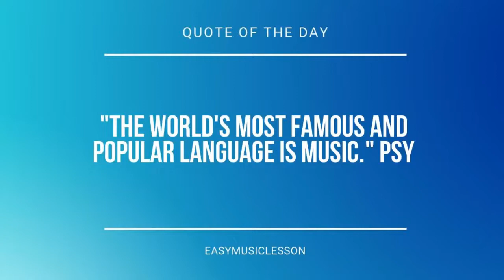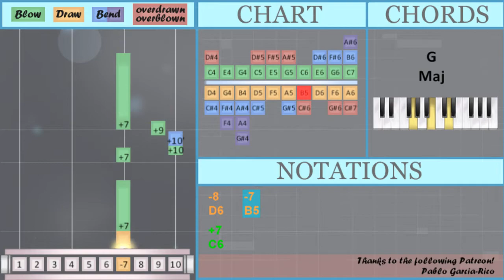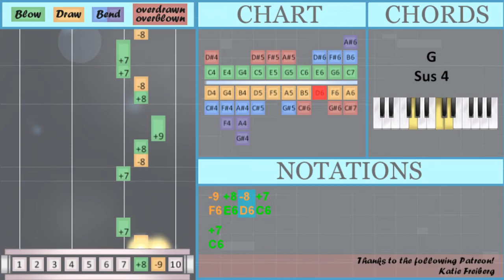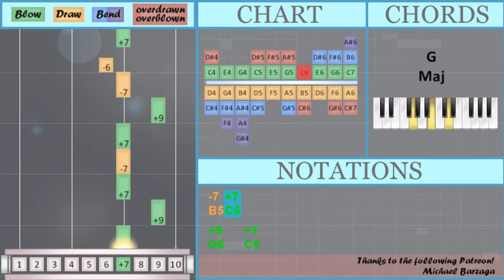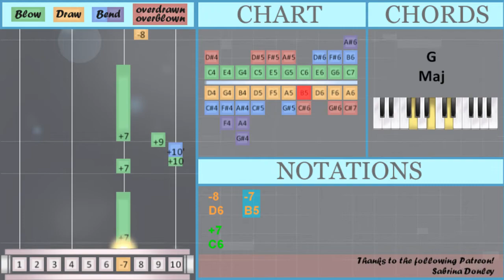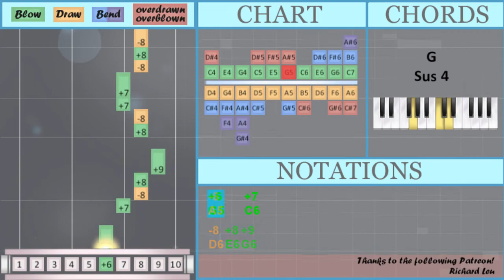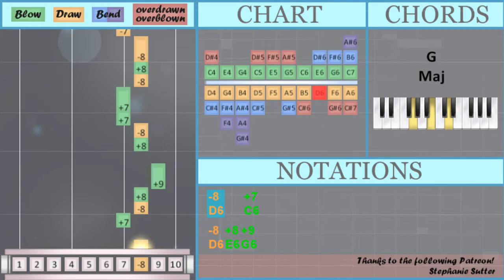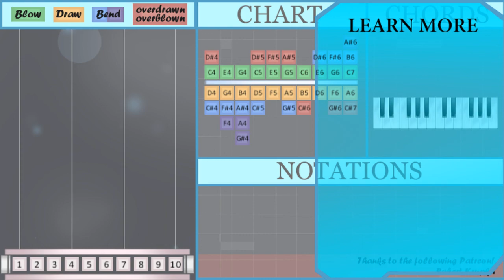How to play King by Lauren Aquilina on Diatonic Harmonica 10 Holes (Tutorial)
Bend notes: B6

Comment and let us know how the videos have helped you. It keeps us going! :)The easiest way to learn how to play King by Lauren Aquilina on the diatonic harmonica 10 holes. It's a diatonic harmonica 10 holes tutorial for King by Lauren Aquilina.

EasyHarmonicaLesson teaches you to play the your favorite instrument, through easy and simple animation so that you too can learn how to play King by Lauren Aquilina on the diatonic harmonica 10 holes easily. A diatonic harmonica 10 holes tutorial with visual animation graphic.

Numbered notation:
-8
+7 +10 +10' +9
+7
+7
+8
-8   +8
+9   +8
-8   +8
+9   +7
-7 +8
+9   +7
-7   +8
+9   -7
-6 +7
+5   -7
-6   +7
+5   +5   +5
+7
+7
-8   +8
+9   +8
-8   +8
+9   +7
-7 +7
+9   +7
-7   +7
+9   -7
-6 +7
+5   -7
-6   +7
+5   +5   +5
-6
+6   +7
-8 +8 +9
-8   +7
-8 +8 +9
+8 -8 +7
-10   +9
-8   +7
-8 +8 +9
-8   -7
-6
+7   -8 +8
-8   -7
-6
+7   -8 +8
-8   -7
+7
+7
-8   +8
+9   +8
-8   +8
+9   +7
-7 +8
+9   +7
-7   +8
+9   -7
-6 +7
+5   -7
-6   +7
+5   +5   +5
-6
+6   +7
-8 +8 +9
-8   +7
-8 +8 +9
+8 -8 +7
-10   +9
-8   +7
-8 +8 +9
-8   -7
-6
+7   -8 +8
-8   -7
-6
+7   -8 +8
-8   +7
-6   -7
+7   -8
+8 +9 +8
-8 +7
-6   -7
+7   -8
+8 +9 +8
-8 +7
-6   -7
+7   -8
-10   +9
-8   +8   -6
+7
+8 -9 +8 +9
-9 +8 -8 +7
+7
-8 +8 +9
-8   +7
-8 +8 +9
+8 -8 +7
-10   +9
-8   +7
-8 +8 +9
-8   -7
-6
+7   -8 +8
-8   -7
-6
+7   -8 +8
-8   +7
-8 +8 +9
-8   +7
-8 +8 +9
+8 -8 +7
-10   +9
-8   +7
-8 +8 +9
-8   -7
-6
+7   -8 +8
-8   -7
-6
+7   -8 +8
-8   -7
+7

Lettered notation:
D6
C6 C7 B6 G6
C6
C6
E6
D6   E6
G6   E6
D6   E6
G6   C6
B5 E6
G6   C6
B5   E6
G6   B5
A5 C6
E5   B5
A5   C6
E5   E5   E5
C6
C6
D6   E6
G6   E6
D6   E6
G6   C6
B5 C6
G6   C6
B5   C6
G6   B5
A5 C6
E5   B5
A5   C6
E5   E5   E5
A5
G5   C6
D6   C6
A6   G6
D6   C6
D6   B5
A5
C6   D6 E6
D6   B5
A5
C6   D6 E6
D6   B5
C6
C6
D6   E6
G6   E6
D6   E6
G6   C6
B5 E6
G6   C6
B5   E6
G6   B5
A5 C6
E5   B5
A5   C6
E5   E5   E5
A5
G5   C6
D6   C6
A6   G6
D6   C6
D6   B5
A5
C6   D6 E6
D6   B5
A5
C6   D6 E6
D6   C6
A5   B5
C6   D6
E6 G6 E6
D6 C6
A5   B5
C6   D6
E6 G6 E6
D6 C6
A5   B5
C6   D6
A6   G6
D6   E6   A5
C6
E6 F6 E6 G6
F6 E6 D6 C6
C6
D6   C6
A6   G6
D6   C6
D6   B5
A5
C6   D6 E6
D6   B5
A5
C6   D6 E6
D6   C6
D6   C6
A6   G6
D6   C6
D6   B5
A5
C6   D6 E6
D6   B5
A5
C6   D6 E6
D6   B5
C6